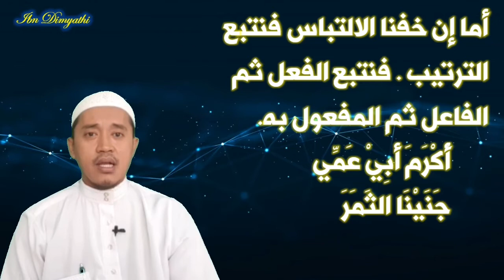Materi Nahwu "MAF'UL BIH & URUTANNYA" Kelas 3 Hauzah Bagian ke XII